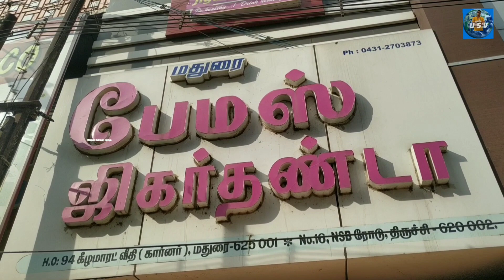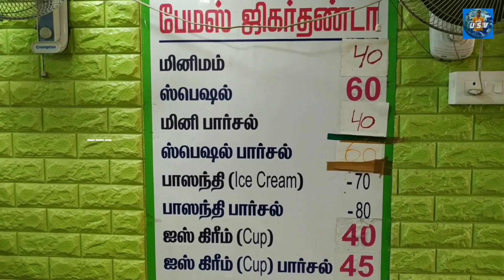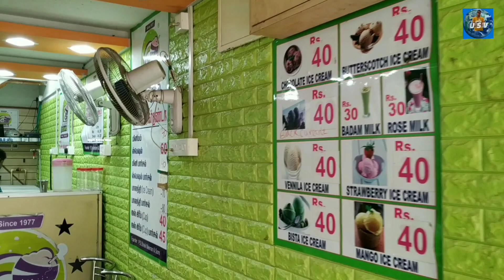mudurai famous jigarthanda | trichy jigarthanda